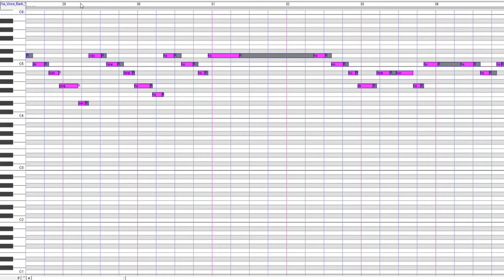放火在娃娃機幹方糖